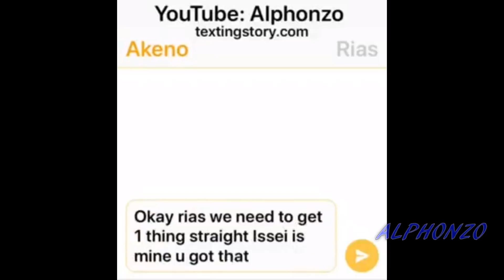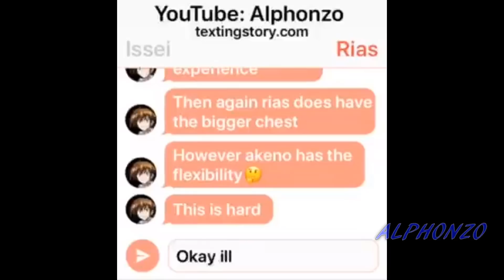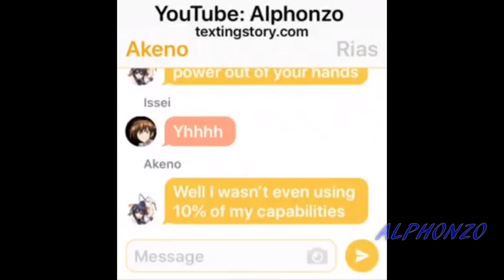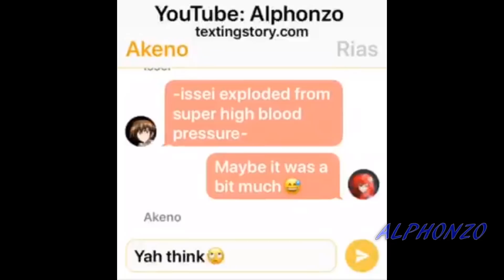High School DXD Group Chat (Rias and Akeno fight for issei)